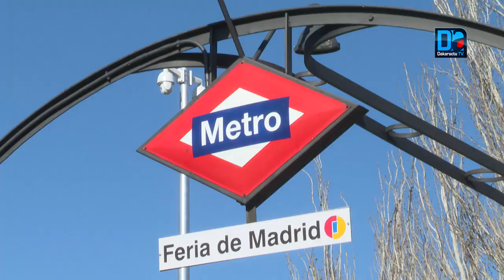COP 25- Forum de l'eau "la crise de l'eau a été un des causes de la radicalisation..."